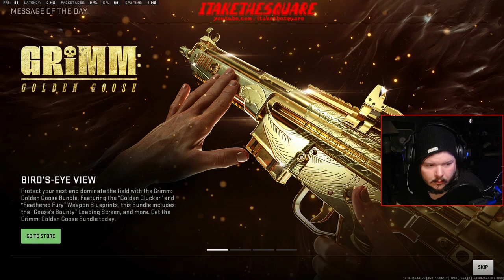Italian man finds out there's PROXMITY CHAT IN RESURGENCE? | Twitch VOD